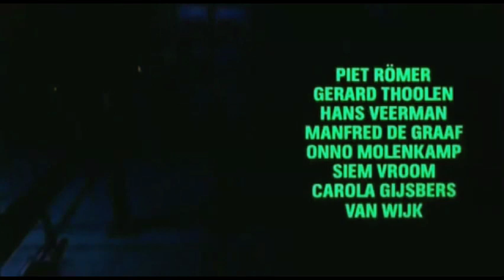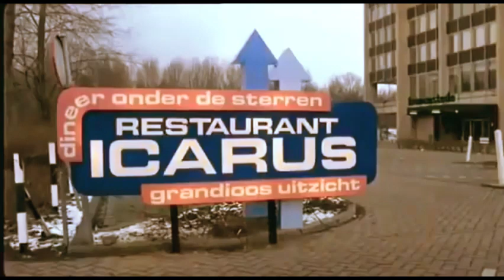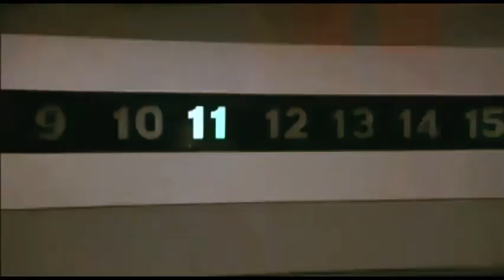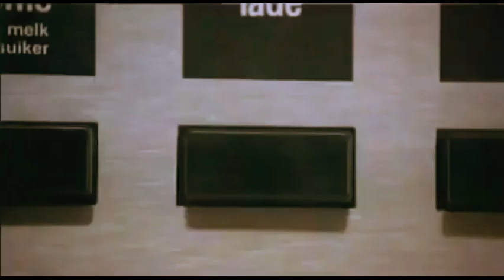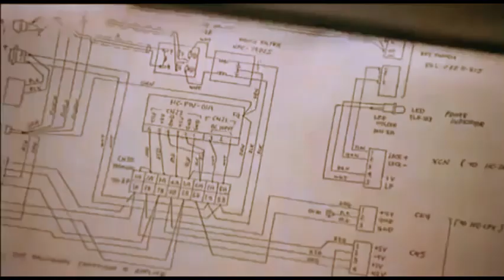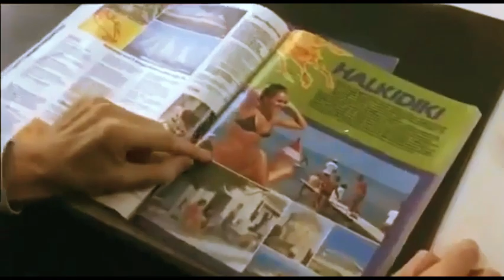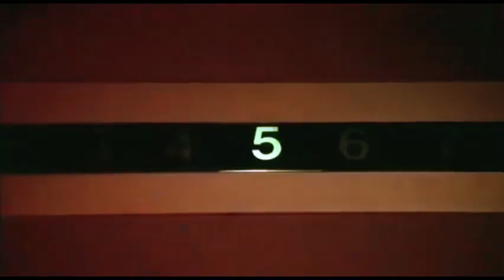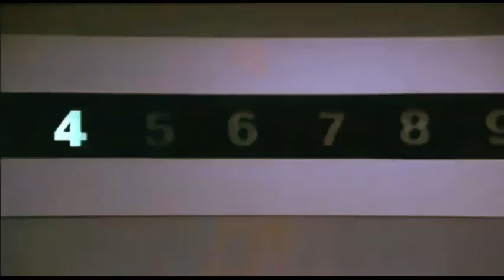Película Completa De Suspenso Y Fantasía En Español - El Ascensor -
Una serie de acontecimientos y misterios inquietantes se desarrollan en una casa de Hamburgo. Está conectado al ascensor del edificio de oficinas, en el que se encuentran los empleados, visitantes y quienes gestionan el edificio. Cuando lo miras, no ves ningún fallo mecánico, pero algo está pasando... Uno de los guardias sintió curiosidad y decide investigar.